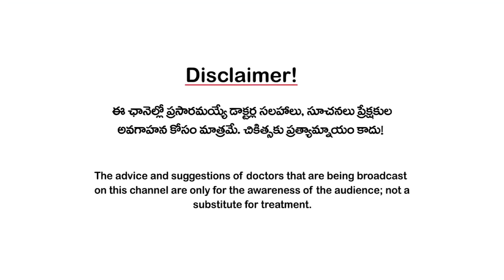దంతాలు అరిగిపోవడానికి కారణాలివే. బ్రష్ ఎక్కువసేపు చేస్తున్నారేమో చూసుకోండి I డాక్టర్ వికాస్ గౌడ్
చాలామందిలో దంతాలు అరిగిపోతుంటాయి. అలా అరిగీ అరిగీ మరీ చిన్నగా అసలు దంతాలు లేవా అన్నట్టుగా తయారవుతాయి. దీనికి అనేక కారణాలుంటాయి. రాత్రిళ్లు పళ్లు కొరకడం దగ్గర్నుంచి బ్రష్ ఎక్కువసేపు చేయడం దాకా అనేక కారణాలు ఉండొచ్చు. కారణాలను తెలుసుకుని వాటికి దూరంగా ఉండడం, పళ్లు అరిగిపోతే కూడా కొన్ని చికిత్సల ద్వారా సమస్యను పరిష్కరించవచ్చునని చెబుతున్నారు డెంటల్ సర్జన్ వికాస్ గౌడ్.

3tv Health!!

ఆరోగ్యమే మహాభాగ్యం!!

కానీ, నేడు ఆ ఆరోగ్యం అందరికీ అందని ద్రాక్షలా తయారైంది!

లెక్కలేనన్ని జబ్బులు...
ఏ డాక్టర్ని సంప్రదించాలో తెలీని గందరగోళం!

ఎన్నో వైద్య విధానాలు...
ఏది సరైందో తేల్చుకోలేని సందిగ్దత!!

రకరకాల Diets?
ఏది అనుసరించాలో తెలీని తికమక!!!

మొత్తంగా
నేడు ఆరోగ్యం అన్నది
కన్ఫ్యూజన్ల క్రాస్ రోడ్స్ లో నిల్చుంది!

ఈ నేపథ్యంలో..

అనుమానాల్ని, అపోహల్ని పటాపంచలు చేసి..

ఖచ్చితమైన, విలువైన మెడికల్ సమాచారంతో
ఆరోగ్యామృతాన్ని అందరికీ పంచేందుకు

ఇరవయ్యేళ్ల  పైచిలుకు మెడికల్ జర్నలిజపు అనుభవాన్ని రంగరించి
తెలుగు ప్రజల ముందుకు తీసుకు వస్తోంది.

మీ 3tv హెల్త్ (త్రీటీవీ)